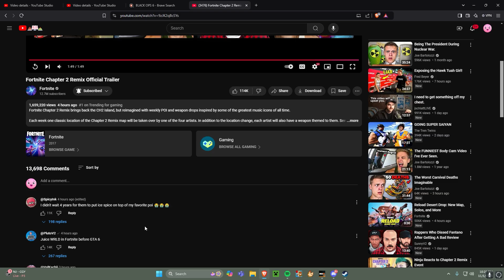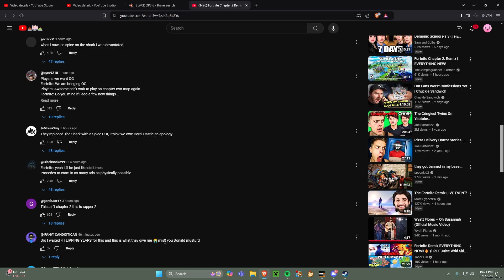FORTNITE CHAPTER 2 IS BACK!!! (i hate it)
In todays video, i play Fortnite chapter 2 remix for the first time!

ignore